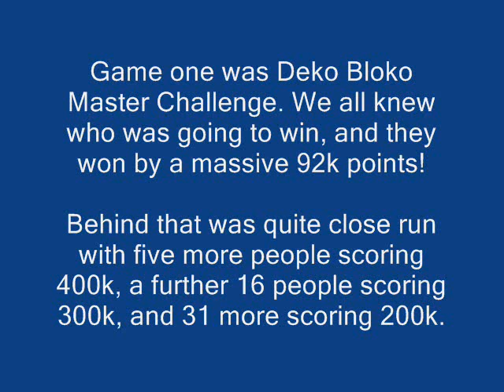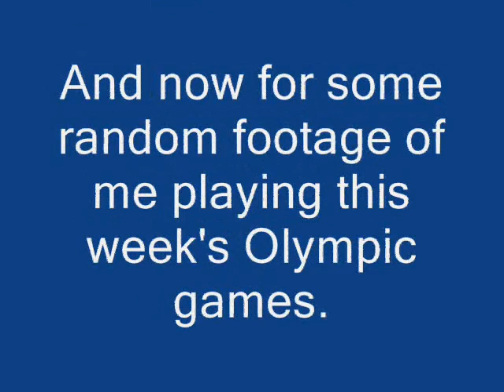FunOrb Olympics - Week One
This is a roundup of the first week of the FunOrb single player Olympics.

Can you give feedback so i can improve next week's video. Thanks.

Owned by Jagex Ltd.